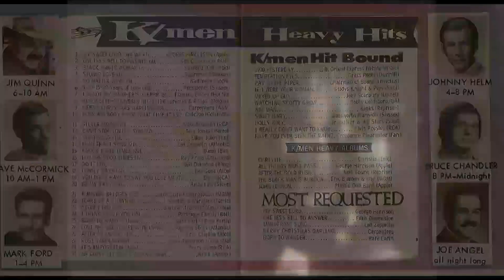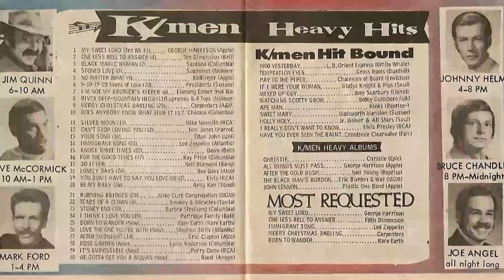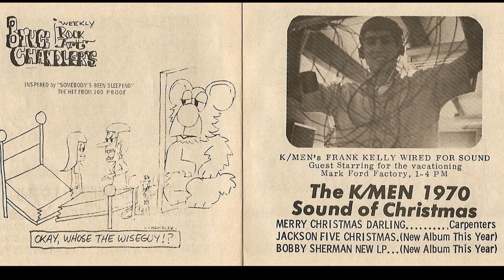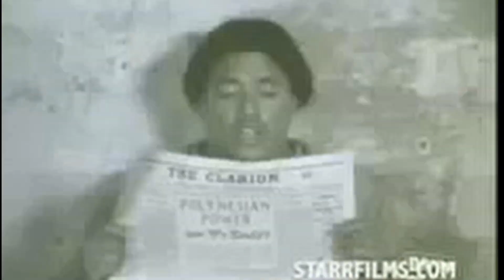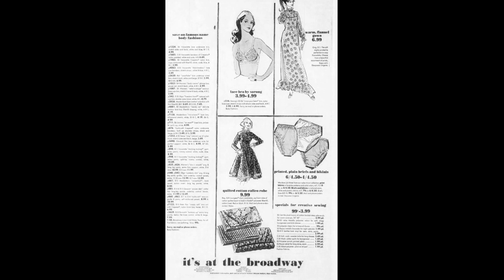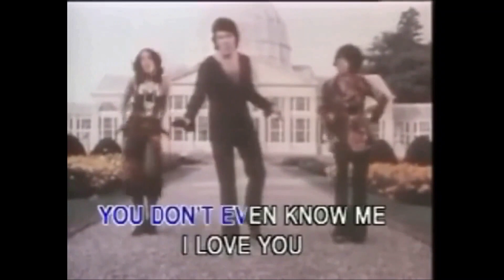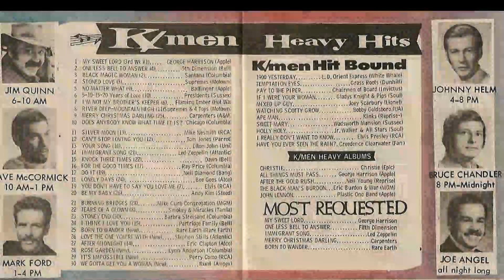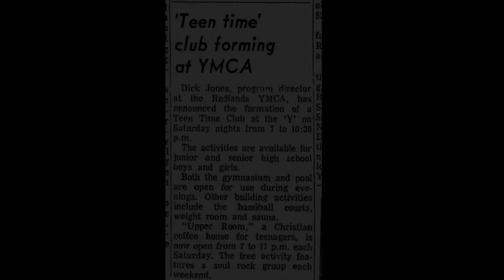The Johnny Helms Christmas Show (Annual Tradition) K/MEN 129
This is the 12th year of an annual tradition that started in 2010.  It's the original broadcast of Johnny Helms from Dec 18, 1970, that was Rebroadcast with an updated intro in 2010, and has been brought back every Christmas since

We lost Johnny a few years ago, but his spirit will always be with us.  I have had the privilege to meet many of Johnny's co-workers over the last few years, and have not met one that did not really like him.

This is a updated version of the program.  It has been cleaned up and combined into 1 video (rather than the 5 it was before).

So pull up a chair, close your eyes, and climb into Mr. Peabodys Wayback Machine to Dec 18, 1970, at 4 PM.  It's a trip worth taking once a year.